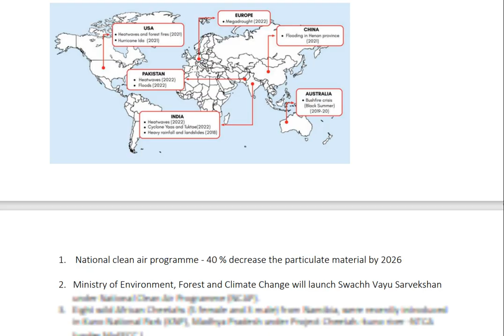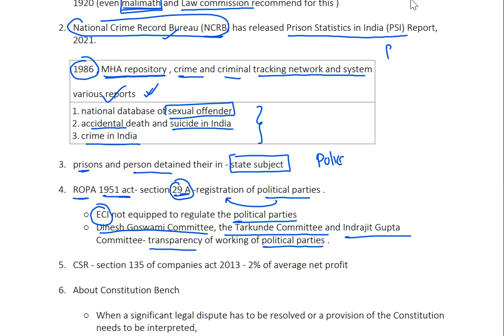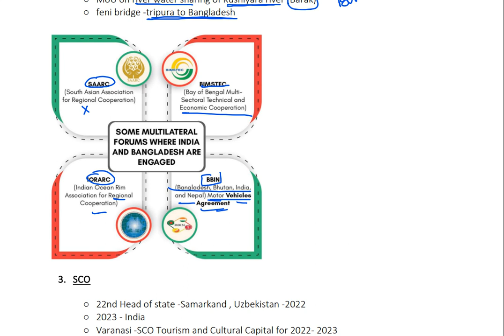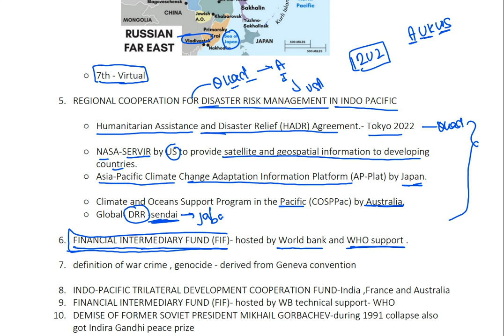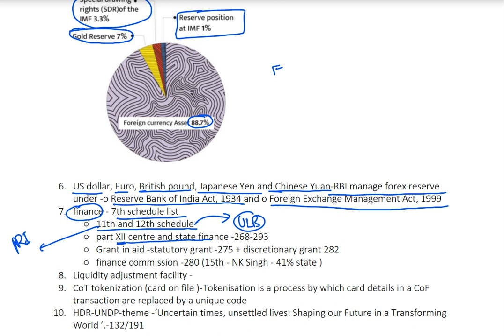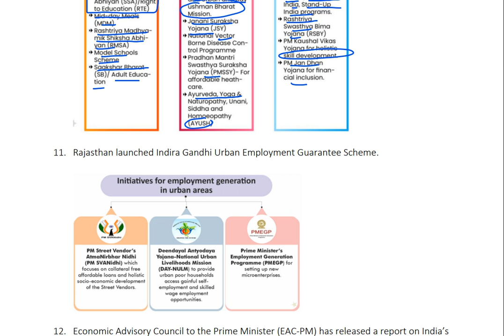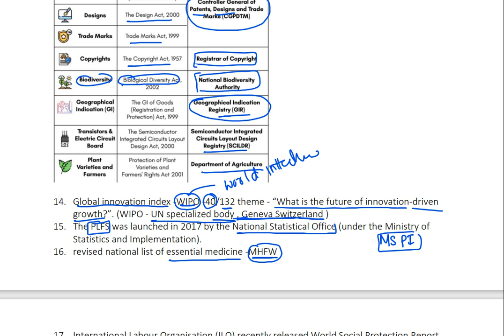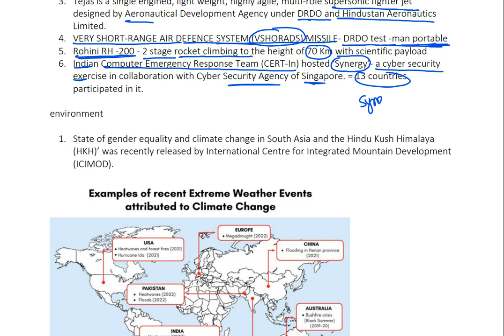Prelims short notes from vision IAS magazine- September -part 1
1. New SSC CGL course  Tier 1 and tier 2

1A. BSSC COURSE - GS and science for 5th march

2. 68th BPSC PT and MAINS course (HINDI +) ENGLISH )

3. UPPSC PT course for 2023.

4. HPSC course for 2022

5. Ghatna Chakra preview (purvavlokan) - ALL subject-20000 MCQ

6. NCERT (6th-12th ) Course

7. complete GS course  (book wise - crown + ncert summary )

7. Objective courses - Lucents + rakesh yadav